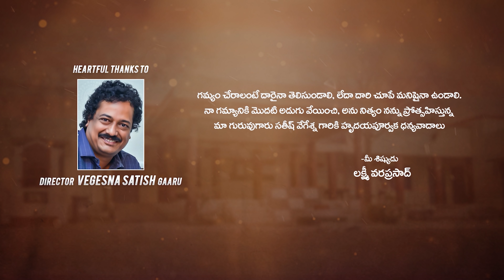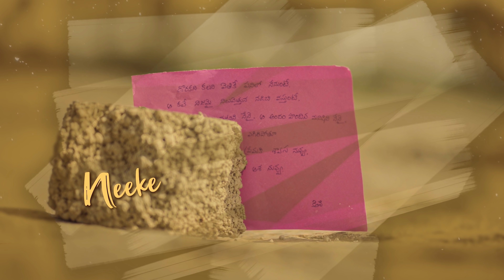Pranayadhara Video Song||Lakshmi Vara Prasad|| Being Anil Films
Written & Direction : Lakshmi Vara Prasad
DOP : Charan Mesal
Editing & Colorist : Sri varkala
Lyrics by : Sudheer Kumar bagadi
Singer : Pavani Vasa
Mixing : Sai Varma
Co - Director : Ravi Kiran (RK)
Produced By : Being Anil Films
Cast : Tharuni Arvind and Ravi chakarvathi
Presenting Pranaydhara lyrical musical love song
Feel the pain of love and share it.
**use Head phones for better feel***

Being Anil Films is Established with the intention to get the best out of our passionate actors and  entertain everyone. We believe in true talent and hard work , our motive is to bring all passionate people under one roof and give them equal chances to explore their talent and improve skills .